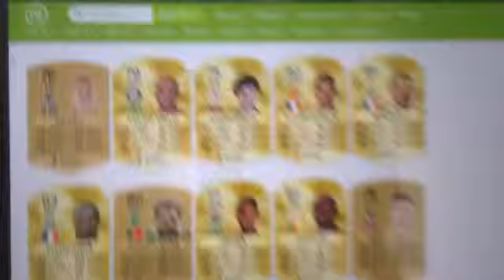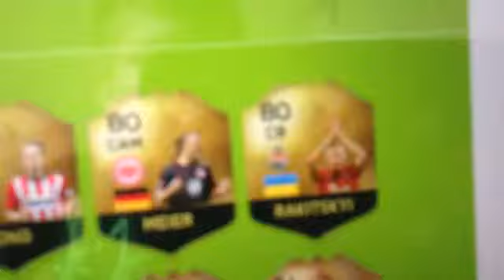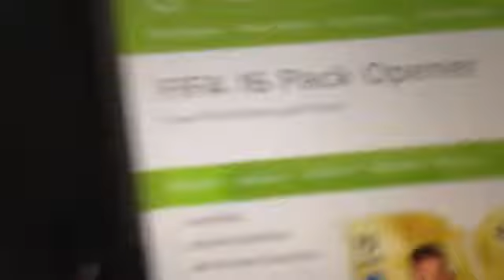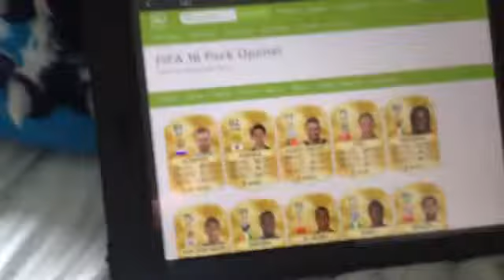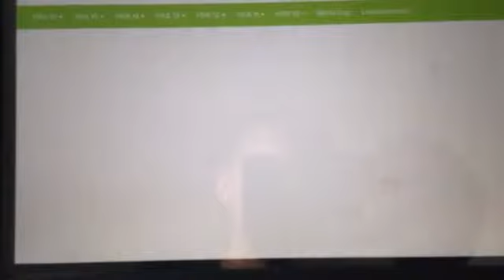FIFA 16 pack opening (sick boys)